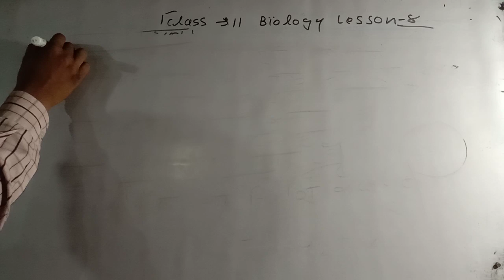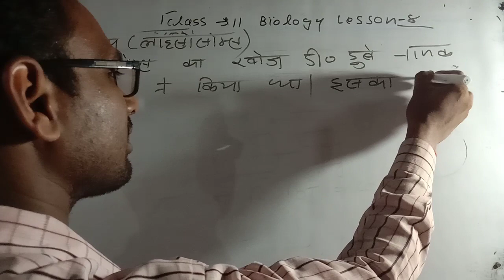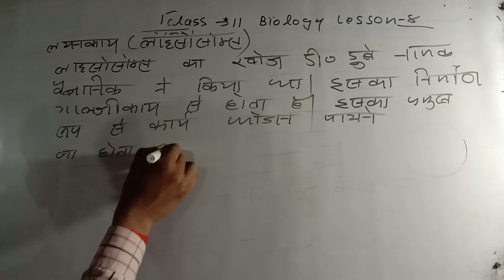class 11 biology lesson 8 लाइसोसोम्स क्या होता है